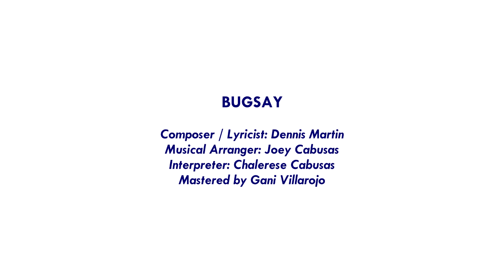41st CebuPop AWIT NGA MALAMDAMON Finalist - BUGSAY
The song, “Bugsay” compares life to a boat sailing amidst the storm. It speaks about assurance that I am with you all the way. The waters will calm down, the storm will pass. Never give up because I am with you to help you paddle the boat to reach your destination.

Composed by prolific songwriter, Dennis Martin. He is credited as the winning composer of the songs, “SugboanonAko” and “Sa Ngalan Sa Nasud”, that won the 2nd Prize in the 2007 Cebu Pop Music Festival and 3rd Prize in the 2009 Cebu Pop Music Festival, respectively. He picked Ralph Joey Cabusas to make the musical arrangement and for Chalerese Cabusas to interpret, “Bugsay”.